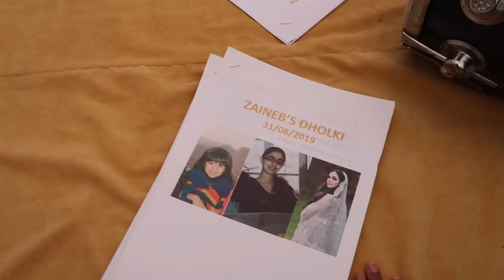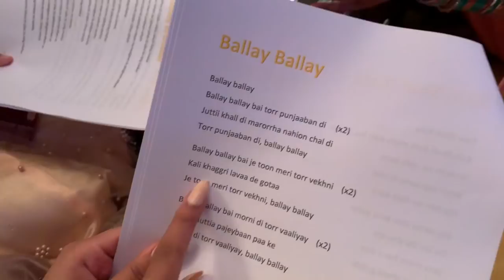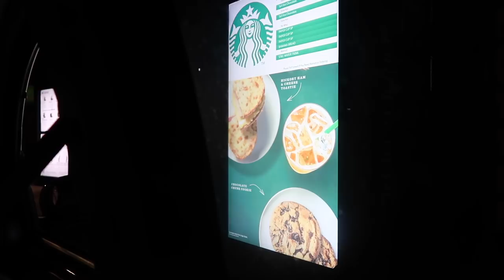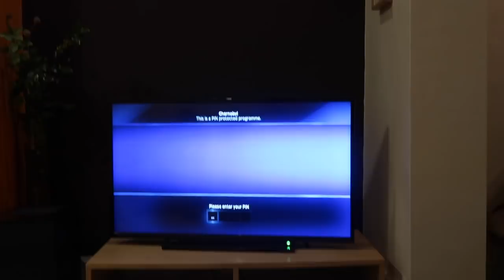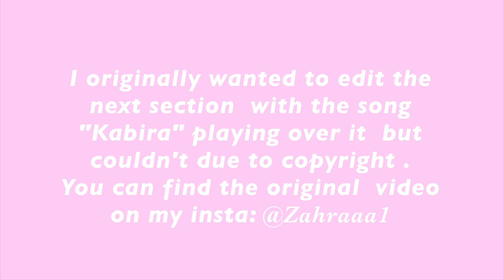DOLKHI VLOG: decorating the tent, dance practice and wedding prep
OMG FINALLY! Hope you enjoyed this vlog as much as I enjoyed editing it.